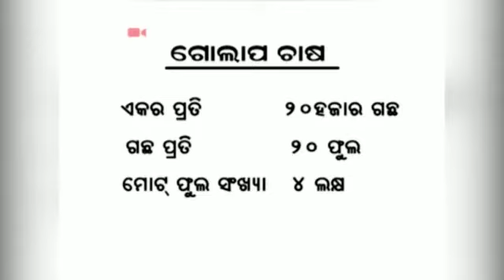ସବୁଜ ଗୃହରେ ଫୁଲ ଚାଷ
କୃଷିକୁ ବ୍ୟବସାୟ ରୂପେ ଗ୍ରହଣ କରିବାକୁ ହେଲେ ସବୁଜ_ଗୃହ ଅତ୍ୟନ୍ତ ଗୁରୁତ୍ୱପୂର୍ଣ୍ଣ | ଚାଷୀମାନେ ବର୍ଷସାରା ଅଧିକ ଫୁଲର ଚାରା ଉତ୍ପାଦନ କରିବା ସହ ବ୍ୟବସାୟିକ ଭିତ୍ତିରେ ଫୁଲ_ଚାଷ କରି ବିଭିନ୍ନ କୃଷି ଓ ଆନୁସଙ୍ଗିକ କୃଷିରେ ଦକ୍ଷତା ବୃଦ୍ଧି ପାଇବ ଏବଂ ଆର୍ଥିକ ସ୍ଥିତି ସୁଦୃଢ ହୋଇପାରିବ